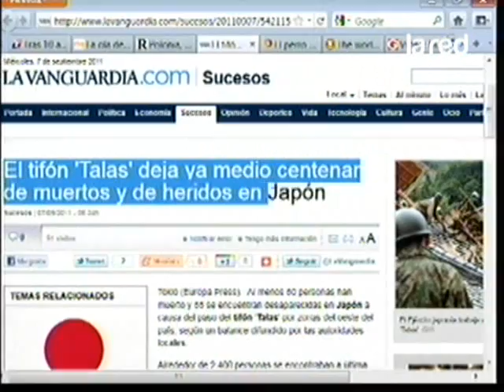El tifón 'Talas' deja ya medio centenar de muertos y de heridos en Japón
Al menos 50 personas han muerto y 55 se encuentran desaparecidas en Japón a causa del paso del tifón 'Talas' por zonas del oeste del país, según un balance difundido por las autoridades locales